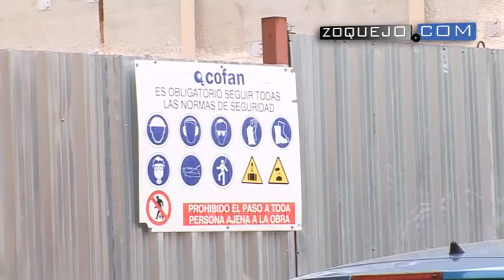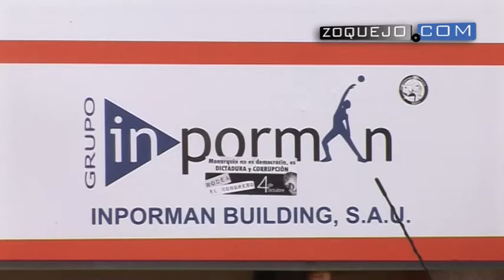El pabellón del Peñascal, gafado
La obra del pabellón del Peñascal está gafada. Así la han calificado este martes tanto la alcaldesa de Segovia, Clara Luquero, como el director general de Política Educativa Escolar, Fernando Sánchez-Pascuala, al término de la Comisión de Seguimiento de los trabajos que ha tenido lugar esta mañana.